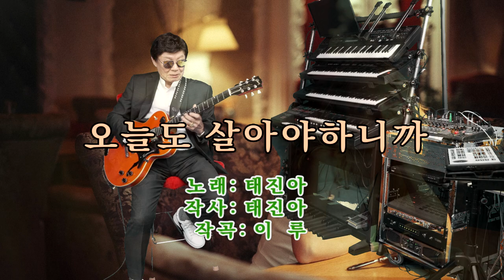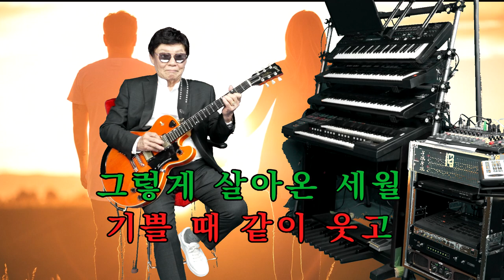71.기타리스트 임영수 - 오늘도 살아야 하니까 (노래: 태진아)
특별한 사연이 있는 노래입니다